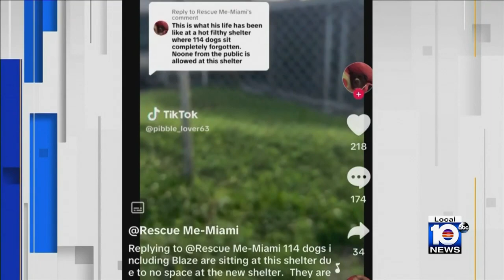Miami-Dade animal shelters quickly filling up amid rise in pet abandonments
A heartless act was caught on camera when a dog was dumped at a park in Miami.